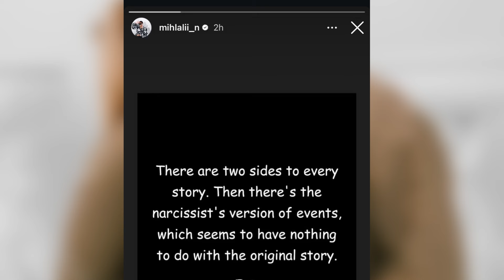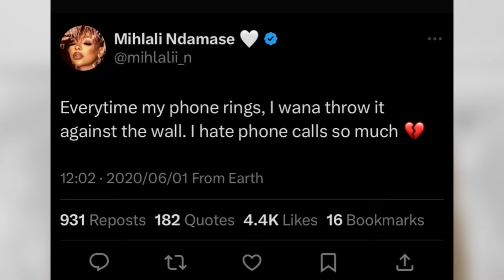Fuming Mihlali responds to Leeroy’s allegations on being on Cowke & attempting to finish him off